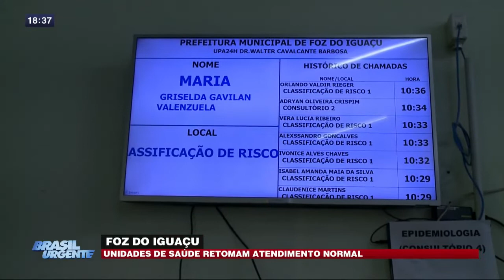21-02 Brasil Urgente - Bloco 03